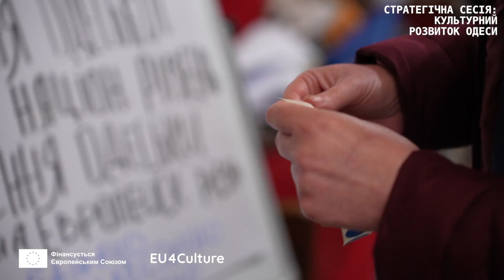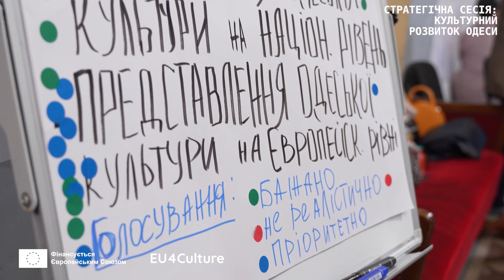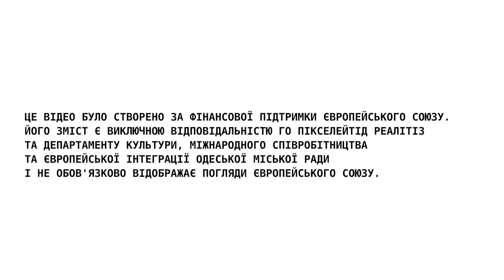Як пройшла Стратегічна сесія з культурного розвитку Одеси? Звітне відео EU4Culture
Стратегічна сесія “Культурний розвиток Одеси” пройшла 19 квітня 2024 року. Взяли участь понад 100 представників культурних та креативних індустрій міста.

Захід проходив двома потоками у форматі фасилітованого обговорення по секторах згідно з напрямками діяльності учасників.

Розробила програму та провела стратегічну сесію Інна Терещенко, фасилітаторка, медіаторка, кандидатка філософських наук, керівниця Центру лідерства ОНУ ім. Мечникова, керівниця ГО “Одеська обласна група медіації”. Кофасилітували Вікторія Александрова, Олена Дришлюк, Євгенія Тернова з ГО “Одеської обласної групи медіації”.

Проєкт “Підтримка реалізації Стратегії культурного розвитку Одеси” реалізується ГО Піксельовані Реальності  у партнерстві з Департаментом культури, міжнародного співробітництва та європейської інтеграції Одеської міської ради, фінансується Європейським Союзом в рамках проєкту EU4Culture, що реалізується Goethe-Institut у партнерстві з Данським інститутом культури, Чеськими Центрами та Французьким Інститутом у Грузії.